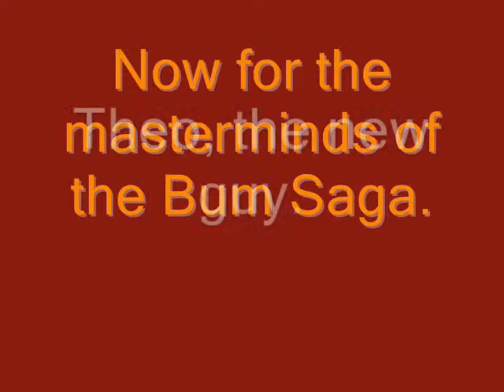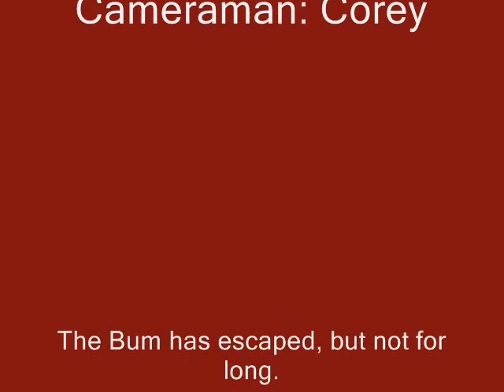The Bum -The Begining of The End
The Bum has been out for far too long.